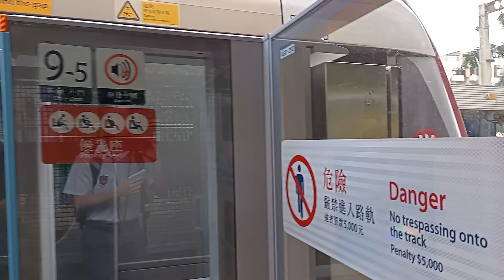EAL R-train D022/D024及D073/D075垃圾車駛入大圍站2台月台及駛入大圍站一台